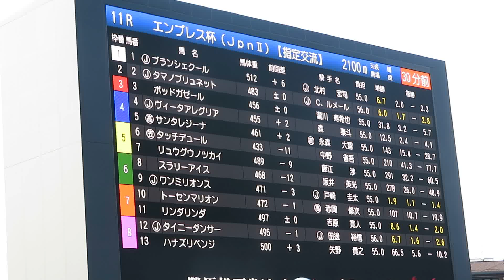２０１７エンプレス杯パドック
２０１７エンプレス杯パドック